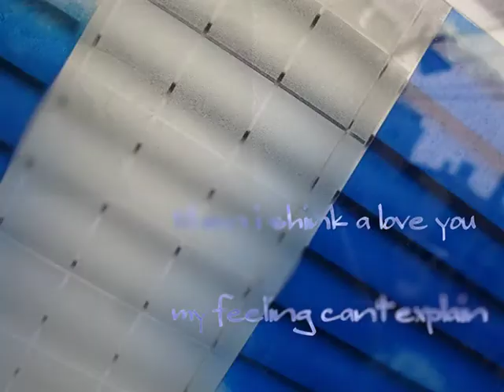HoldiNg tHe Moth.mpg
canon G9で撮った写真が懐かしくてアップロードしてみました。画像加工しまくってましたね・・パソコンと遊んでる感がある・・・
hiroko　ワンダーランド
この動画集は、feeling作品です。無理やりなにかを連想させるものではなく、例えば、お茶を飲んでたり、エクササイズをしてて見ていただいて・・・あなたの今日は忙しかったのかもしれない・・・そんなあなたの思い出を感じる瞬間のお供になれたらなと思います。お気に入りがあるといいなあー
This mpg is feeling collection.
for example. having a tea or doing exercise.
You might be busy the day I wonder.
but,i wanna be with you that lived a jazzy day.
I'm wishing that you look at my mpg.
I wonder if there is a favorite.
Please click my channel..